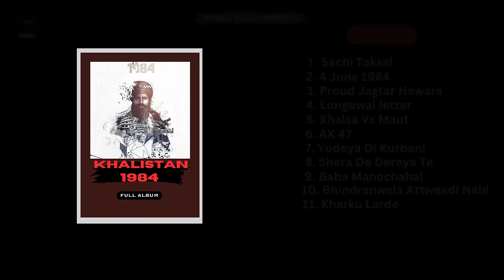khalistani songs mashup all in one | khalistani songs playlist | sant bhindranwale all song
khalistani songs mashup all in one,
sant bhindranwale all song,
khalistan songs,
khalistani songs remix,
khalistani songs new,
khalistani song jagowala jatha,
khalistani song ringtone,
khalistan song bass boosted,
sant bhindranwale,
sant bhindranwale song,
sant bhindranwale speech,
sant bhindranwale status,
sant bhindranwale de shabad,
sant bhindranwale interview,
sant bhindranwale movie,
sant bhindranwale new song,
sant bhindranwale katha,
Kam Lohgarh,
Kam Lohgarh new song,
Kam Lohgarh khalistan song,
Kam Lohgarh All songs,
sachi taksal,
sachi taksal song,
4 June 1984 song,
4 June 1984 Jagowala Jatha,
sikh kaum nu maan bada jagtar haware,
longowal letter jagowala jatha,
khalsa vs maut song,
ak 47 wale khalistan bana de,
ak47 wale khalistan song,
sheran de dereya song,
sheran de dereya te,
baba manochahal jagowala,
baba manochahal tribute,
baba manochahal Kam Lohgarh,
bhindranwale attwadi nahi,
kharku larde jagowala jatha,
Khalistan songs all in one,
Khalistan song Bhindranwale

Intro 0:00
Song - Sachi Taksal  0:05
Vocals- Jagowala Jatha

Song - 4 June 1984 4:19
Vocals - Jagowala Jatha

Song - Proud Jagtar Hawara 9:29
Vocals - Jagowala Jatha

Song - Longowal Letter 10:59
Vocals - Jagowala Jatha

Song - Khalsa Vs Maut 16:45
Vocals - Jagowala Jatha

Song - Ak 47 Wale 21:25
Vocals - Jagowala Jatha

Song - Yodeya Di Kurbani 26:59
Vocals - Jagowala Jatha

Song - Shera De Dereya Te 33:58
Vocals - Unknown

Song - Baba Manochahal 39:48
Vocals - Jagowala Jatha

Song - Bhindranwala Attwadi nahi 42:20
Vocals - unknown

Song - Kharku Larde 45:48
Vocals - Saroop Singh